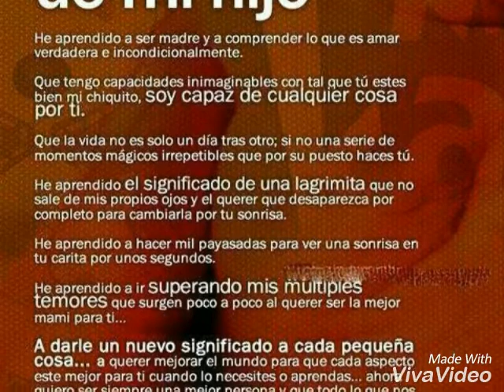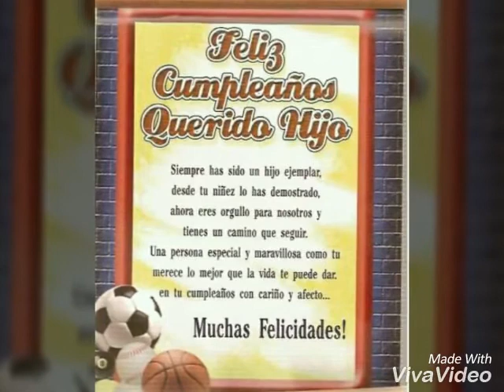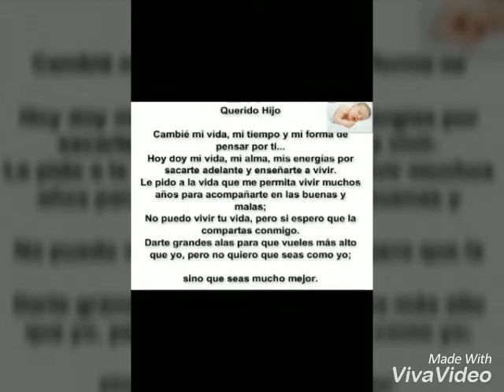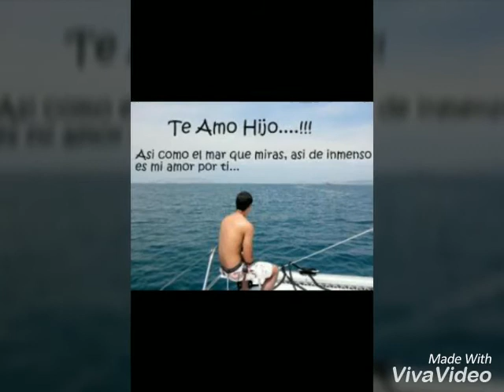Para hijo mío Samuel Z